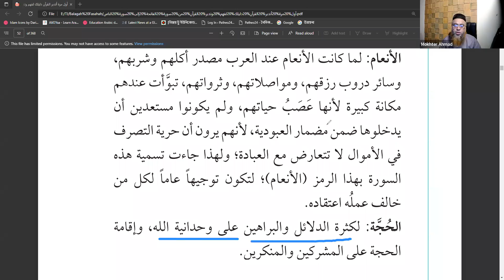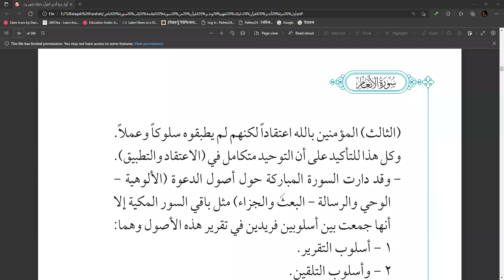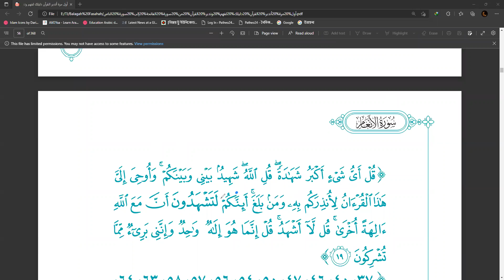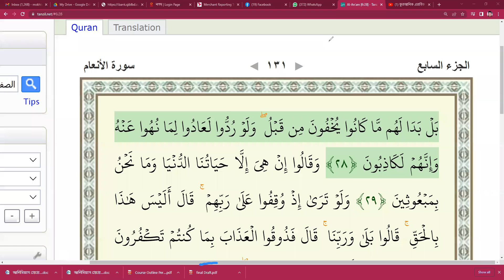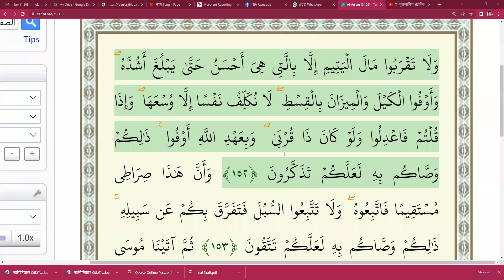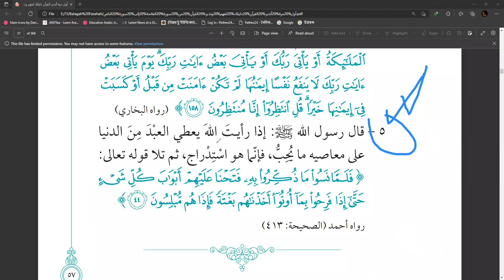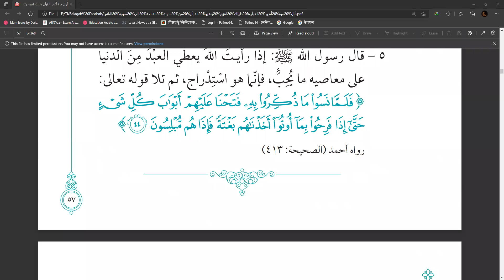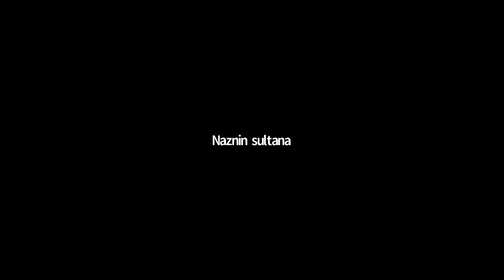কুরআনিক এরাবিক ব্লেন্ডেড ৩য় সেমিস্টার। শব্দার্থে আল কুরআন পার্ট। ক্লাস ২৪। সূরা আনআম ভূমিকা। ১৭/৫/২২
কুরআনিক এরাবিক ব্লেন্ডেড ৩য় সেমিস্টার। শব্দার্থে আল কুরআন পার্ট।
ক্লাস ২৪।
সূরা আনআম ভূমিকা।